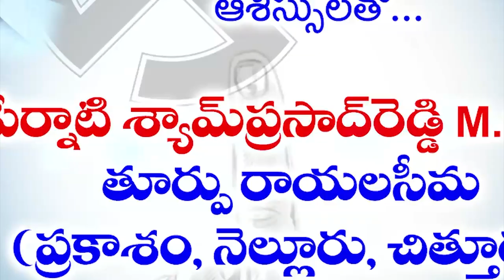36 ల‌క్ష‌లతో తాతాయిగుంట సుంద‌రీక‌ర‌ణ‌...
36 ల‌క్ష‌లతో తాతాయిగుంట సుంద‌రీక‌ర‌ణ‌...
- డ్వామా పీడీ వెంక‌ట్రావ్‌